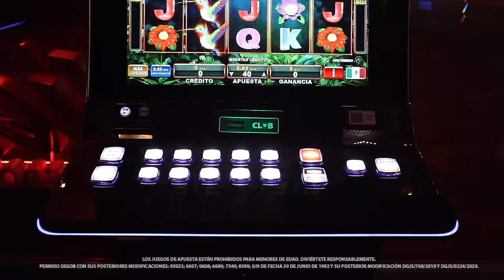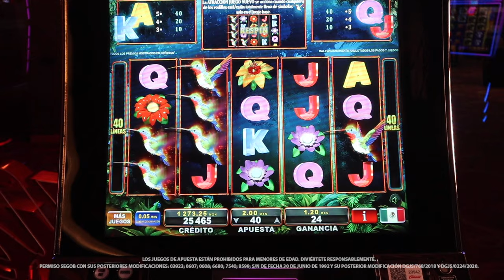Encuentra la suerte en Flower Land de EGT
Las flores expresan muchas emociones, y en esta ocasión, representan suerte y abundancia con los giros gratis y múltiples líneas de pago de Flower Land de EGT ¡Ven a Caliente Casino a divertirte con este y otros títulos!